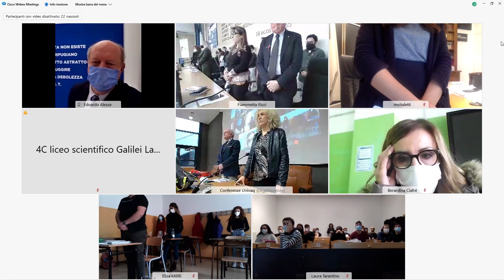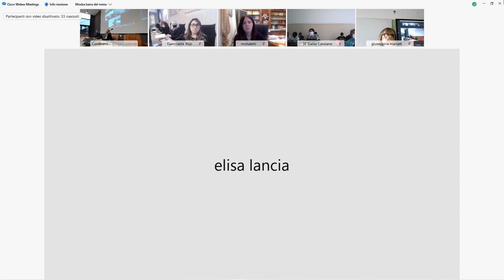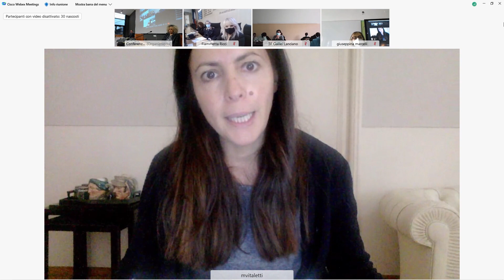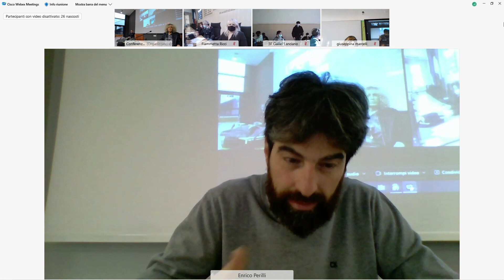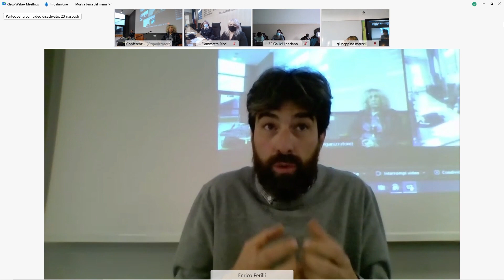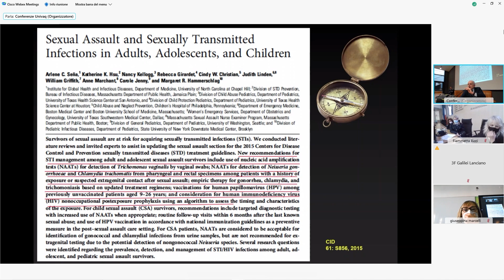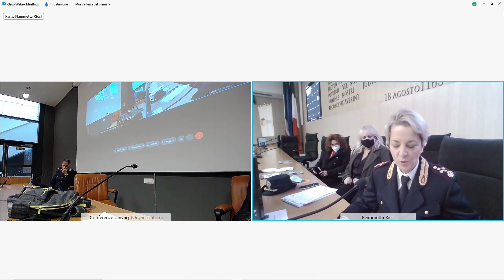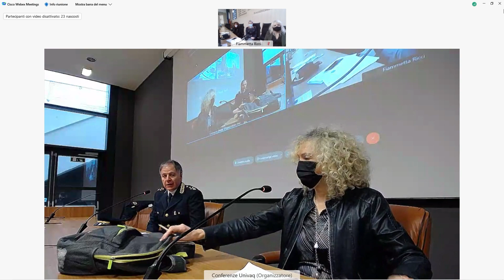Giornata contro la violenza sulle donne - 25/11/2021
In occasione della Giornata internazionale contro la violenza sulle donne l'Università degli Studi dell'Aquila, in collaborazione con l'Università degli Studi di Teramo, con i Centri Antiviolenza e le questure dell'’Aquila e Teramo ha organizzato un incontro, alle ore 12:00, di giovedì 25 novembre 2021 per condividere un minuto di silenzio in memoria delle vittime di violenza e di femminicidio e per una riflessione sull'argomento.
Mettere in rete tutte le aule dei due Atenei, creare il collegamento con scuole e strutture esterne, rappresenta un momento di forte sensibilizzazione collettiva e di grande e doveroso sostegno per chi subisce la violenza e per chi quotidianamente la combatte.